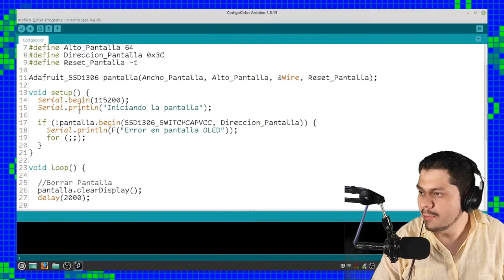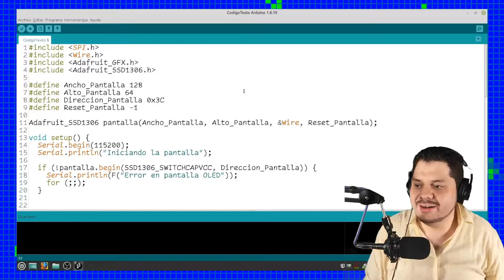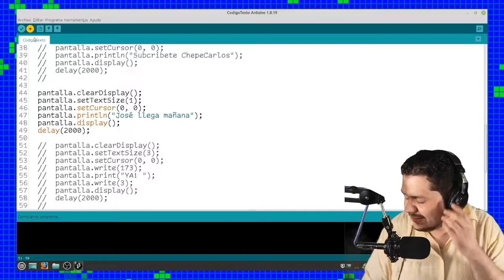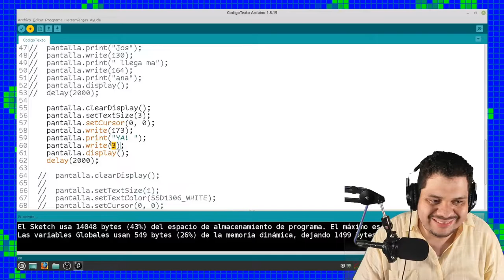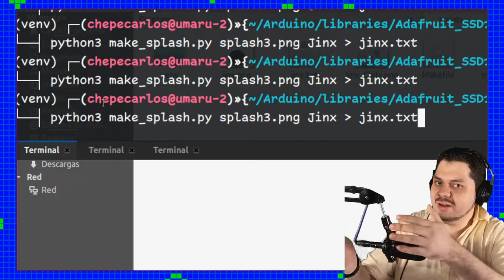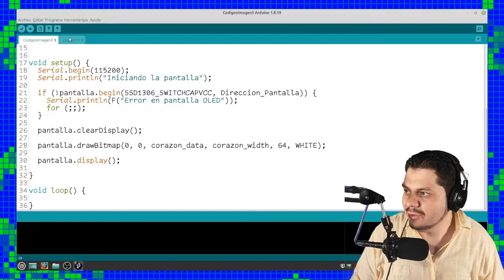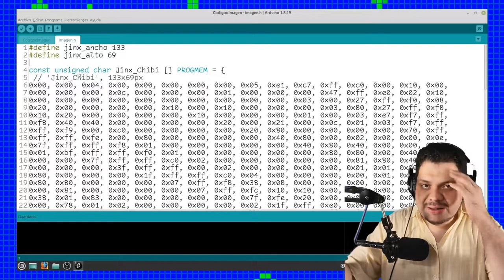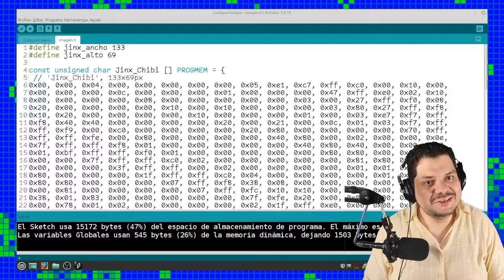✏️ Técnica avanzadas con Pantalla OLED en Arduino 🟦 | I2C 128x64 SSD1306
Vemos como usar Texto, Colores y dibujos en la pantalla OLED I2C SSD1306 en Arduino para mejoras tus futuros proyectos.

Componentes electrónicos:
 🤖 arduino uno:
    🇺🇸 USA:
    🇲🇽 MX:
 🤖 arduino Mega:
    🇺🇸 USA:
    🇲🇽 MX:
 🤖 ESP32:
 🤖 ESP8266:
    🇺🇸 USA:

🕓 Índice:
00:00 Inicio
00:32 Que son los colores en la pantalla OLED
02:44 Uso de texto
04:35 Problemas del Español
05:24 Usar letras del Español en pantalla Oled
07:45 Animar texto
08:50 Como crear imágenes en pantalla OLED y Arduino
14:19 Despedida

Creado con los Compañeros:
 🧙🏼‍♂️ Editor - ingjuan
 🧙🏼‍♂️ fotografa - paty

   🏆Nivel Maker ESP
     Carlos Olivares Santis,
   🏆Nivel Maker Mega
     Otmaro Quintanilla,
     Claudio Bloise, EDUARDO MARCELO PALACIOS, Manuel Alegría, Lolailo Aviles Arroyo, Erebos Ubuntu,